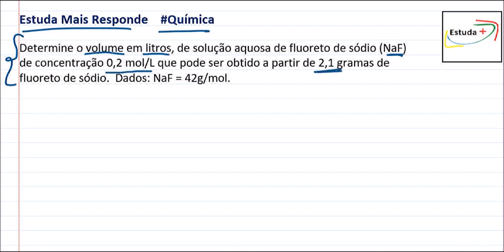Calculando o Volume pela Fórmula Da Molaridade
Determine o volume em litros, de solução aquosa de fluoreto de sódio (NaF) de concentração 0,2 mol/L que pode ser obtido a partir de 2,1 gramas de fluoreto de sódio.  Dados: NaF = 42g/mol.